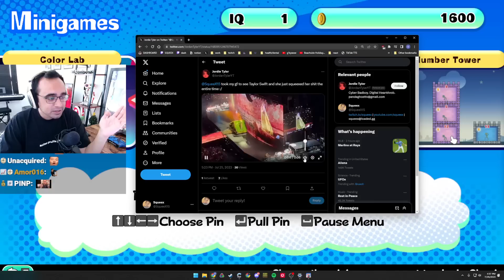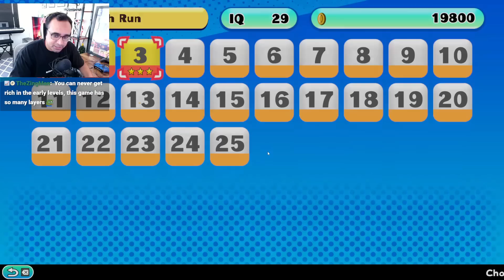I played 50 puzzle games to boost my IQ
100 IQ drone plays mobile games from the ads until his brain explodes Fortnite Zoomer V-Bucks!